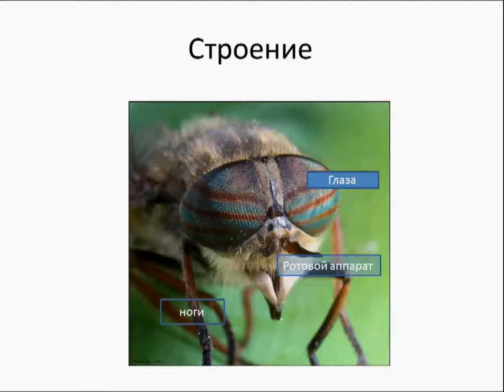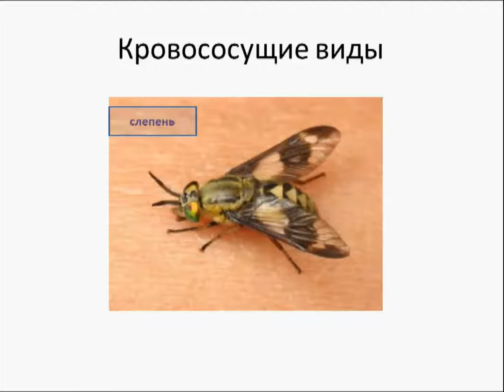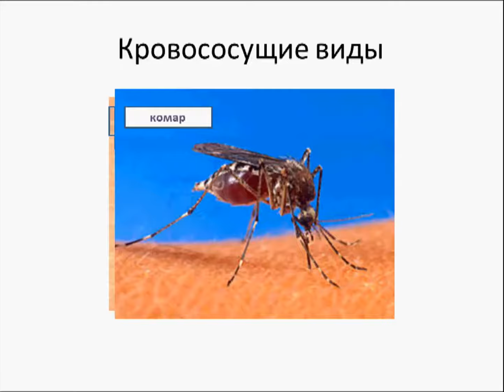Двукрылые. Биология 7 класс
Все о двукрылых. Строение. Размножение. Развитие. Распространение и значение в природе.